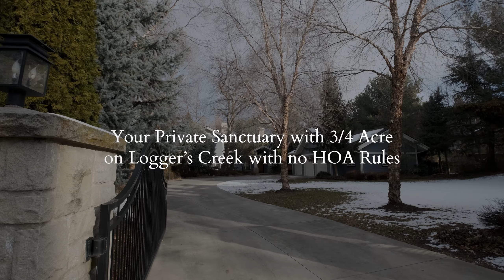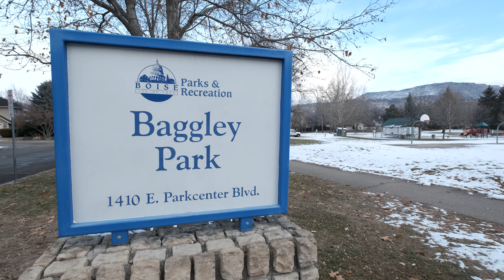Private Gated Estate on Iconic Logger's Creek Offered at $3,000,000!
Location, design, and light-filled space come together in perfect harmony in this beautifully maintained East Boise treasure situated on iconic Logger’s Creek. Elegance meets privacy with a gated oversized lot, mature trees, an inviting front porch, elaborate stonework, and multiple outdoor dining/entertaining areas ideal for quiet relaxing mornings or evening dinner parties. Upon entering the home, you are greeted by soaring ceilings, rich hardwood floors, and detailed woodwork, including a gorgeous staircase and multiple built-ins. The high attention to detail and effortless flow of the open floor plan can instantly be felt as you are led to an elegant great room and dining room. The charm carries into the expansive living room with abundant natural light and a wood-burning fireplace with a stunning stone hearth and mantle. Sunlight continues to steal the show and bathes the custom cabinetry and quartz countertops - including the oversized island with an additional prep sink. The kitchen is complete with high-end, stainless-steel Viking appliances. On the first floor, an array of sliding doors open inviting you to the ultra-private backyard featuring an impressive gazebo with an overhead fan and lights, a built-in gas bbq, and a large grassy lawn overlooking the flowing creek. Back inside tucked away off the primary wing is the private home library with oversized windows, built-in bookcases, recessed lighting, and a charming window seat. The massive bright and open primary bedroom suite features vaulted ceilings, a sitting area with French doors leading to the outdoor patio, large his & her closets with built-ins, and a luxurious bathroom with double vanity, bidet, heated tile flooring, and walk-in shower. Upstairs, the office boasts impressive wood built-ins and a stunning view over the private backyard landscape. Two ample-sized en suite bedrooms with private lofts are connected by a shared outdoor patio space. An additional two en suite bedrooms, and an exercise room complete the upper level of the home. Whether you're hiking at Table Rock, heading to a BSU football game, walking to grab your favorite cocktail at Barbacoa, or enjoying all that East Boise has to offer, this home puts you right where you want to be. Your dreamy Boise lifestyle awaits!

Exclusively Represented By 208 Market, April Florczyk Real Estate
Contact our team for more information!!